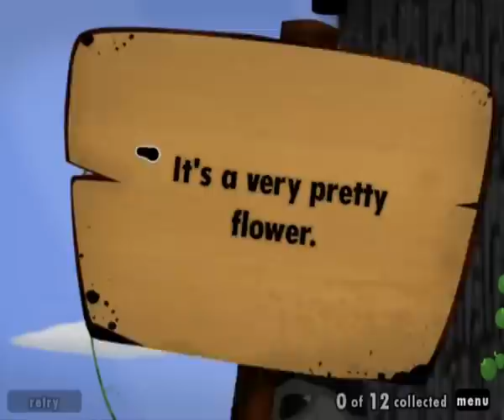World Of Goo walkthrough part 5